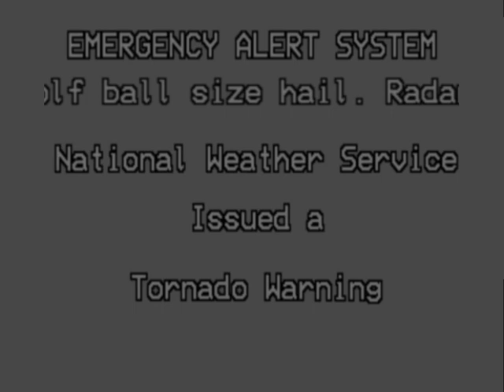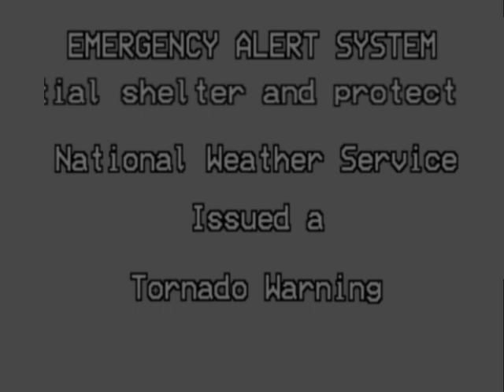Accurate EAS - Tornado Warning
This is a test I created for my new Digital EAS font. It tries to accurately recreate EAS Broadcasts.

No, this will not be used in The Silent Invasion. However, the font will.

This video contains Valid EAS tones and what not. I don't know, just don't blast them in public areas or on a radio as it may frighten people and trigger an EAS Activation.